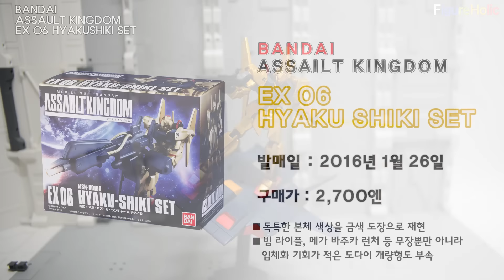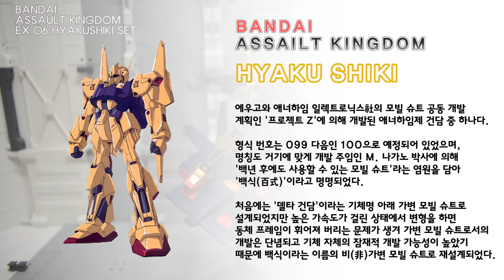[REVIEW] 어썰트킹덤 EX04 백식 세트 / EX04 HYAKU SHIKI SET